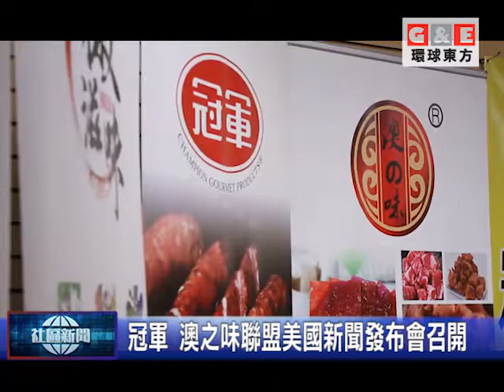冠軍 澳之味聯盟美國新聞發布會召開/地方新聞 環球東方